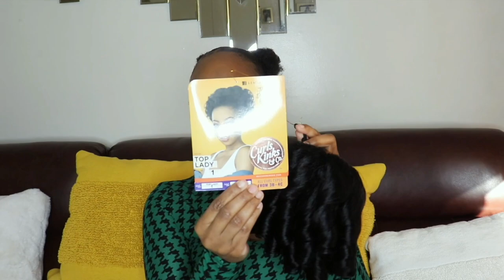Double Ponytail Updo Tutorial for Black Queens | Hairstyle for Natural Hair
Direct link to ponytail~~~

Highlighter Palette~~~
Gorgeous Me Eye Shadow Tray~~~
Alicrown Lashes~~
BS_Mall Makeup brush Set~~~
5 Set Beauty Blender~~~

Spray Bottle~~~